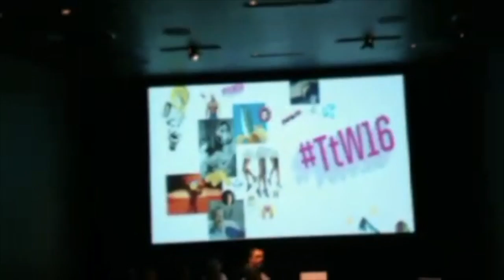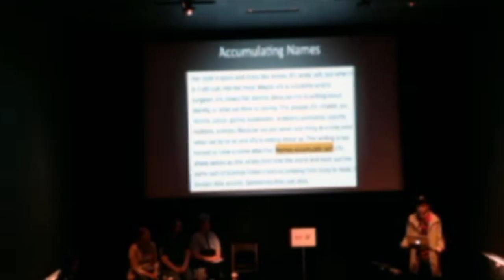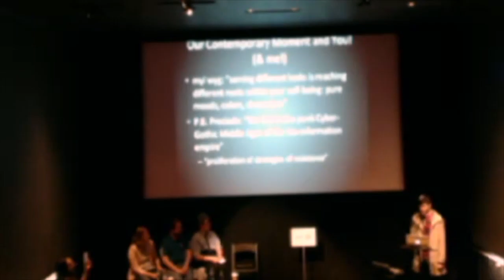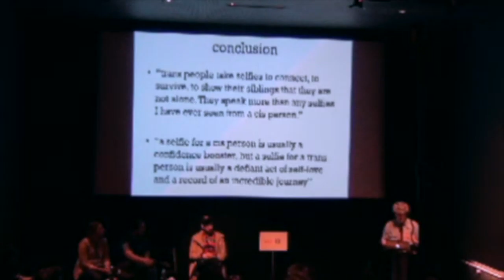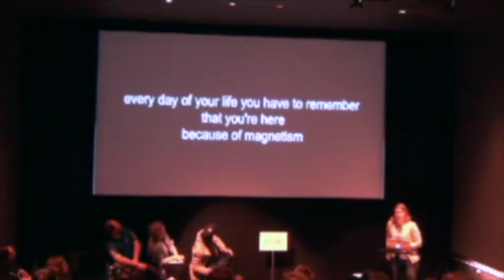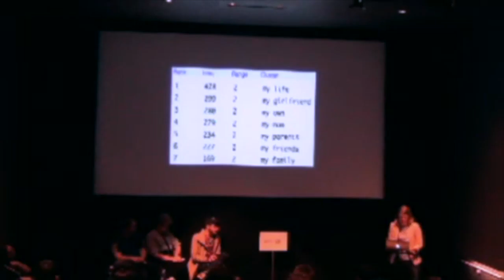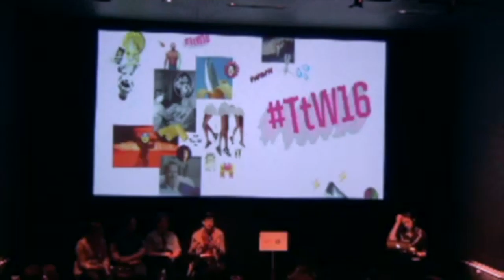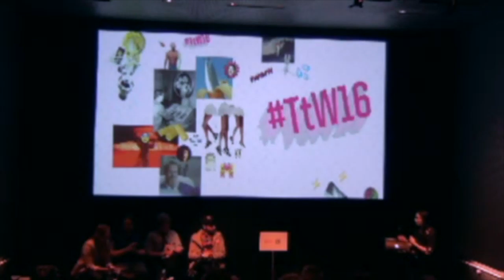Transitioning Identity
Moderator:
Katherine Cross

Panelists:
Junior Dare   Accumulating Names: The Poetry of Prismatic Identity as Hot Process not Hot Mess
Corey Gilmore   GPOY, or Gendered Presentation of Yourself: What Transgender Selfies Do For the Transgender Self
Brian Callahan   Diverse Be-longings: Trans Hacker Collectives as New Sites of Tech Diversity Understandings
Rachel Stonecipher   "How to Be Gay" on Autostraddle: The New Separatism and Counterpublic Strategy